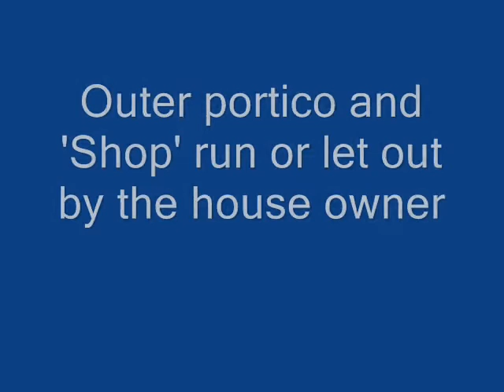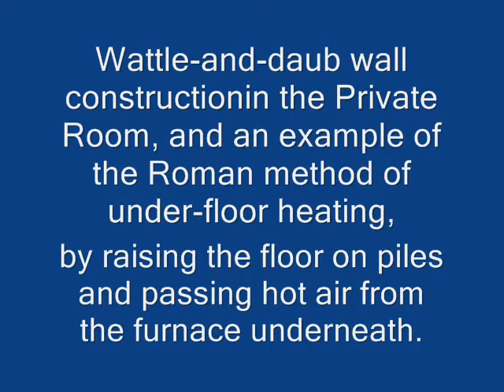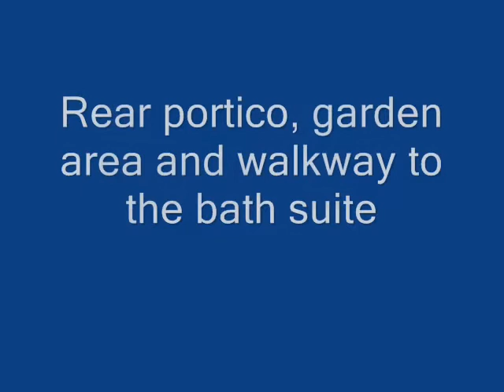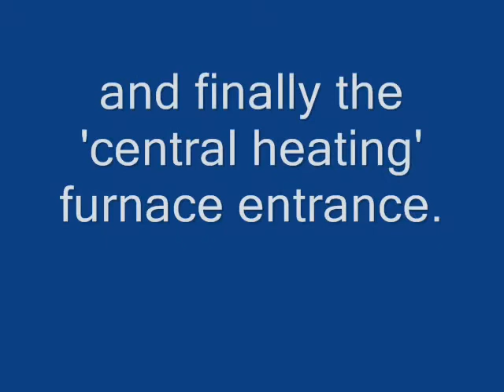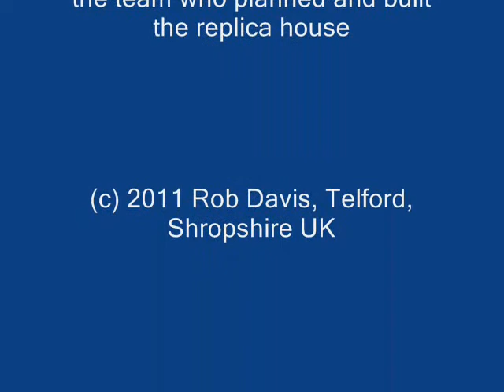Wroxeter Replica Roman House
This is a replica of a Roman house at the English Heritage site of Wroxeter Roman City, 5 miles south-east of Shrewsbury, Shropshire, UK.  Built on raised land to preserve any underlying archaeological remains, the house is open to site visitors and is directly adjacent to the main Roman City, which was the 4th largest such in England.